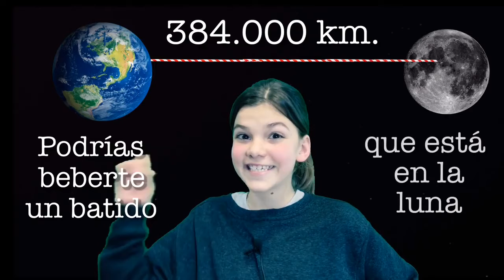¡Toma medidas!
Un vídeo para tomar conciencia sobre el daño que hacen las pajitas plásticas en la naturaleza.

Liceo Francés Madrid Extraescolar
Festival de Clipmetrajes de Manos Unidas